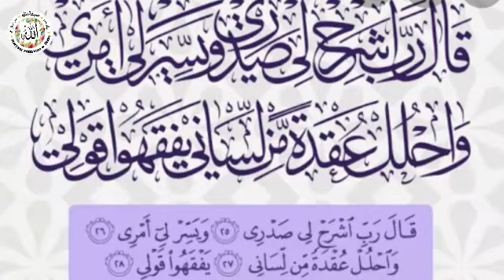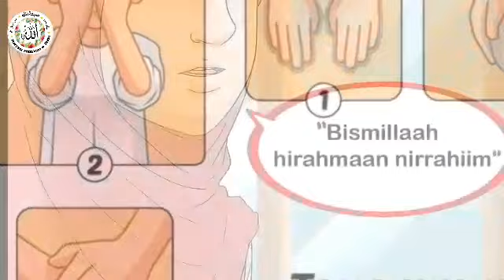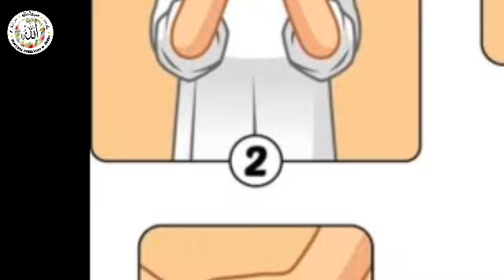DUA:Tayammum karny ka masnoon tareeqa تيمّم كرنے كا مسنون طريقه